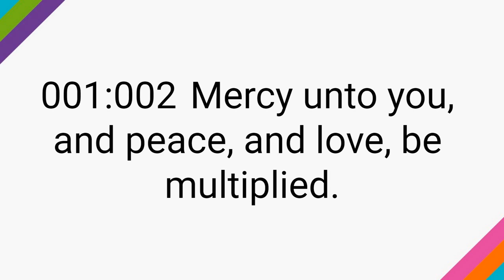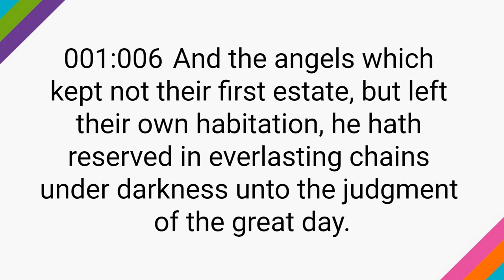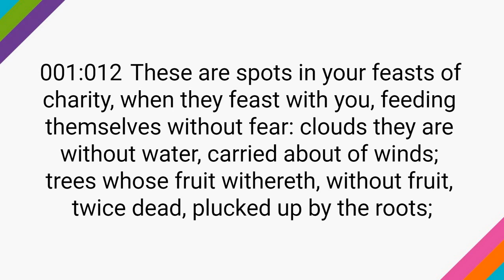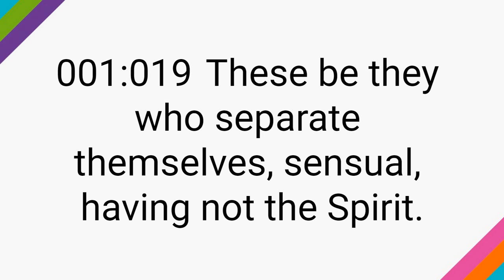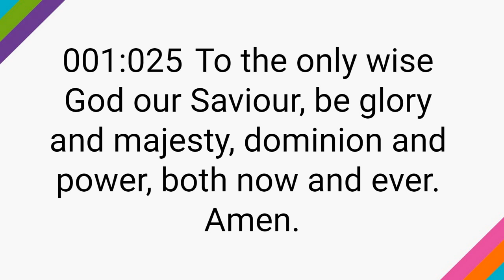Jude 1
Jude 1, New Testament, King James Version